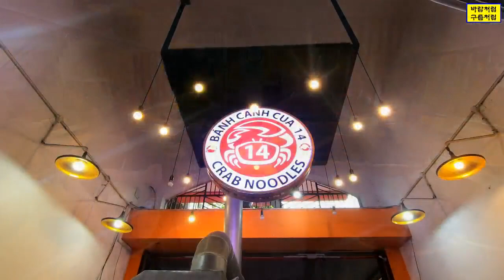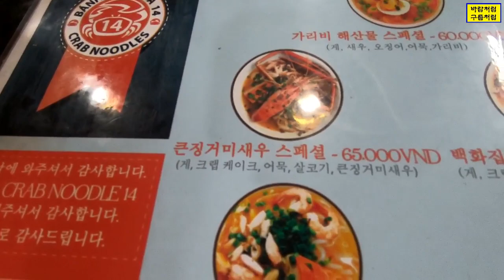[호치민의 맛집 20] 게살쌀국수 맛집, '반깐꾸아 14' / Crab noodles restaurant, Banh Canh Cua 14 ~!!!